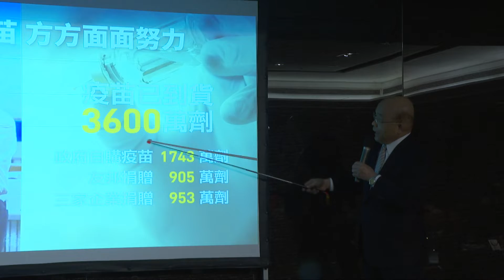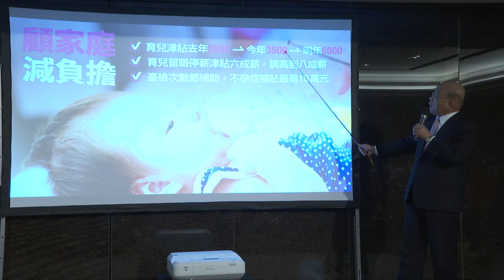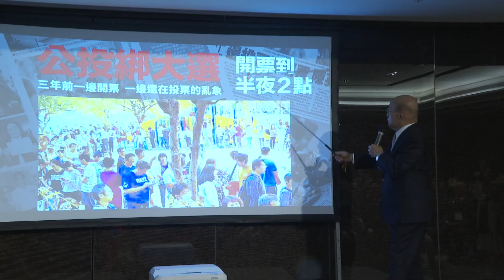2021年11月22日行政院長蘇貞昌出席中華民國工業區廠商聯合總會聯誼餐會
行政院長蘇貞昌今（22）日率同內閣團隊出席「中華民國工業區廠商聯合總會聯誼餐會」，並向在場廠商代表報告政府各項重要政績，包括成功守住非洲豬瘟、對抗武漢肺炎疫情有成、把握契機讓經濟逆勢成長，使全民得以共享經濟成長果實。此外，政府不僅讓農民的「三保一金」四大福利措施全數到位，也逐年提高幼兒育兒津貼、普及學生營養午餐、大幅增加老年長照預算、以及推動全國中小學「班班有冷氣」等重要政策，政府持續推出「加薪、減稅、增福利、減負擔」等各項措施造福國人。蘇院長強調，世上雖無100分的政府，但蔡政府盡心盡力，所做所為都是替人民謀福祉，同時也向與會廠商說明政府對於四大公投案採取不同意立場的理由，爭取人民的支持。

蘇院長表示，政府要為人民謀福祉，人民若有需求，政府就要努力達成。他今天率同經濟、環保、勞工等部會首長出席餐會，就是要聽取產業界的心聲並協助解決問題。院長強調，世上沒有100分的政府，但蔡英文總統獲得的高支持度，是前所未有的。他雖不敢自誇，但從成功守住非洲豬瘟，讓民眾能吃到香腸及肉圓；到武漢肺炎爆發之初，政府於前（108）年12月31日針對中國武漢回臺班機進行登機檢疫，成為全世界首先採行此一防疫措施的政府；其後，更是組成口罩國家隊，並自國外採購疫苗進來，迄今已進口3,600多萬劑，超過我國人口總和，所以我們今天成功守住疫情，舉世滔滔，惟有臺灣安全，實屬不易。

蘇院長也提到，面對美中貿易大戰，臺灣因勢利導，積極推動「投資臺灣三大方案」，吸引臺商回臺共1,045家，投資金額達到1兆4千億，並修改「境外資金匯回專法」，使境外資金匯回近3千3百多億元，這就是政府用對方法，而廠商也同時把握機會，所以儘管全世界深受疫情衝擊，普遍經濟衰退，但臺灣仍逆勢成長，不但經濟創11年來新高，股市也上看1萬7千點，創史上最高最久，政府也因此能發放振興五倍券，讓全民共享經濟成長的果實。

蘇院長進一步指出，他除了核定調漲明年度勞工基本工資，是15年來最高，同時軍公教也將於明年調薪4%，漲幅創25年來新高；而農民「三保一金」四大福利措施也已全數到位。不僅如此，0至5歲育兒津貼在今（110）年8月已從每月2,500 元增加到3,500元，明（111）年8月將再提高至5,000 元；此外，長照預算大幅提高達607億之多，綜合所得稅申報自去（109）年起也增加長照特別扣除額，並完善長照機構等措施，為長者謀福祉。

在校園營養午餐方面，蘇院長指出，今年元月起，全國中小學營養午餐食材獎勵費已由每人每餐3.5元提高到6元；自今年4月起，偏鄉學校食材費亦從每人每餐6元再提高到10元，並採「中央廚房以大帶小」方式，明年九月底設置中央廚房、專車運送，將熱騰騰的午餐準時送達學校。此外，為讓孩子在最舒適的環境中安心學習，他於去年宣布全國中小學「班班有冷氣」政策，預計明年2月底前，將能全數裝設完成，讓全國孩子上課都有冷氣吹。

蘇院長也提到，臺灣運動選手在今年夏天的東京奧運賽事上揚名國際，國人都紛紛為他們鼓掌喝采，而選手在奪牌後，也特別表明自己來自臺灣，令人動容。院長表示，為扶植國內體育發展、培育優秀的運動選手，政府編列60億預算改善位於左營的國家運動訓練中心，並從運動員、教練、陪練員、照護員等各方面客製化訓練選手，以團隊的力量協助這些選手，真正做到「有政府、會做事」。此外，政府也在財政紀律上一直自我要求，自107年起，已連續3年歲入歲出都有賸餘，甚至超過千億以上，並持續以加薪、減稅、增福利及減負擔的方式照顧國人。

蘇院長也針對四大公投案闡明政府的不同意立場，對於重啟核四一案，蘇院長表示核四位於地震斷層帶上，安全堪憂，加上執照已過期、機件已停產、廠商已解散、燃料棒已送回美國，更沒有任何一個縣市願意接收核廢料，這樣的核四絕對無法重啟。

蘇院長表示，產業要發展，最不可或缺的就是電力，天然氣第三接收站若無法順利興建，將會影響電力供應。政府已將三接從原先馬政府的232公頃縮小為23公頃，完全避開藻礁，不僅護生態也顧供電。三接也根本無法遷到台北港，因為地方不同意，且需建造的陸管將長達40公里，跨越五個行政區；海管則長達50公里，會經過更多藻礁，兩者工程浩大，還要費時十年以上，都會衍生更多爭議。

蘇院長指出，臺美關係也是史上最佳，貿易額高達2兆4千億元。在經貿往來上，本來就需按照同樣的規則。美牛早在9年前、馬政府時期就已開放進口，美牛、美豬開放都依照相同國際安全標準，不僅可讓臺美貿易更緊密，更有助於臺灣加入國際貿易體系（例如CPTPP）。蘇院長也以107年公投綁大選，開票到半夜兩點的情況為例，請大家回想當時的混亂情況，不要讓這種情形再次發生。

院長也表示，公投是對事的投票，不是對人的投票。這票是決定國家的政策、臺灣的未來，因此也希望人民能夠支持政府立場，對四項公投案投下不同意票，讓臺灣未來能夠繼續更穩健發展。